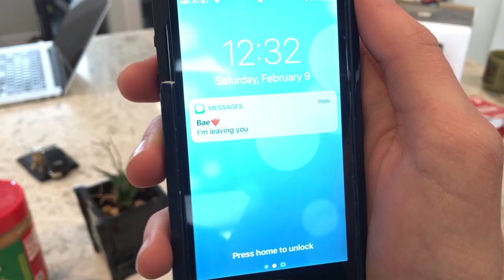Melancholy.mp4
Canonically involved in the MIA cinematic universe as the sequel to Timo singing "She's Gonna Leave You".